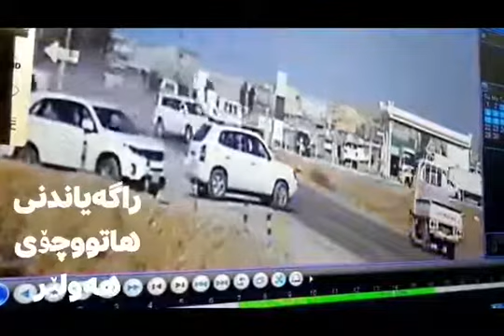ساتەوەختی رووداوێکی سەختی هاتوچۆ لەسەر رێگای کەسنەزان - بنەسڵاوە